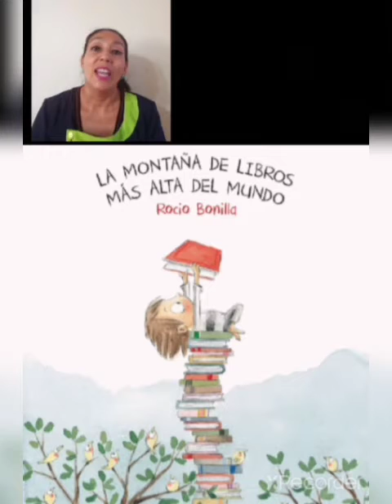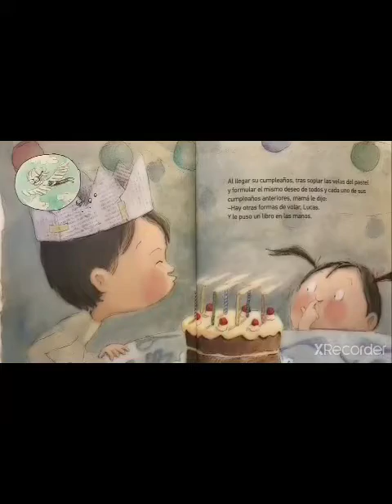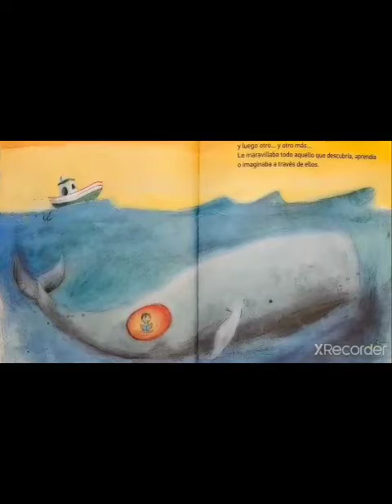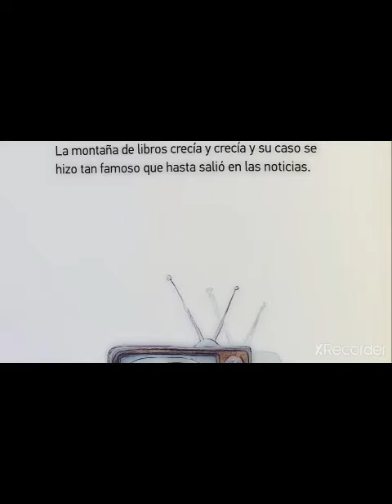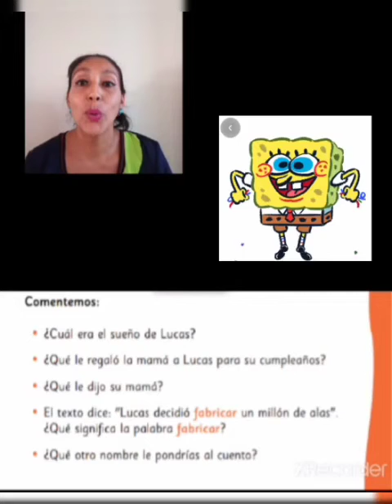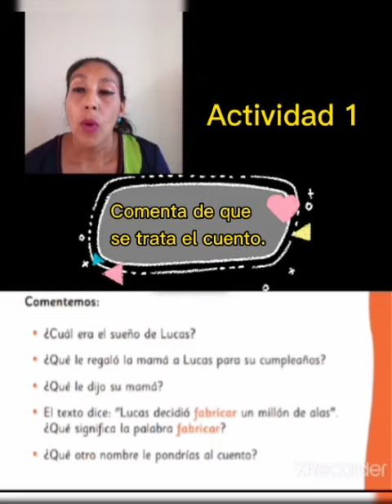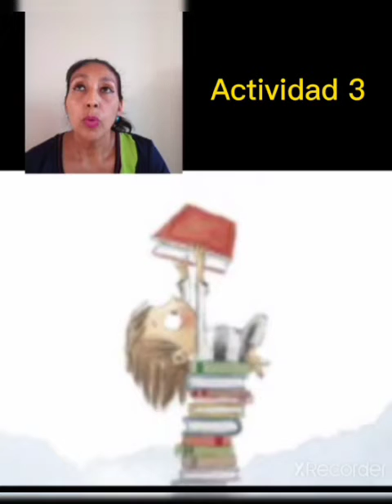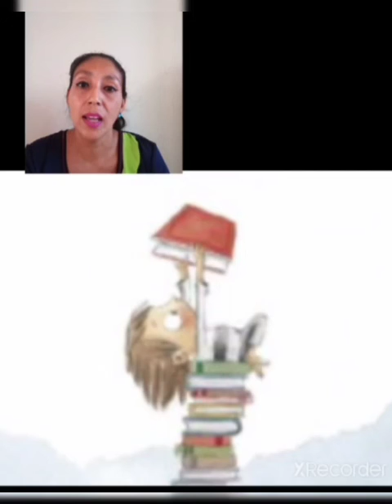Lenguaje 1° 2021 Cápsula N° 1, semana del 8 de marzo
Cápsula de Aprendizaje Lenguaje y Comunicación 1° años Escuela Calicanto 2021. Semana del 8 de marzo.